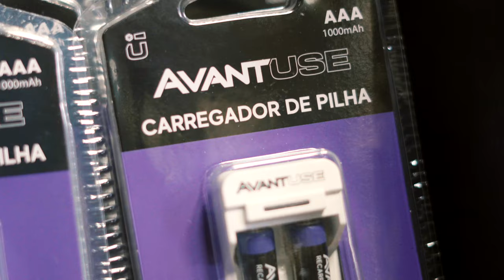Você Sabia? Pilhas